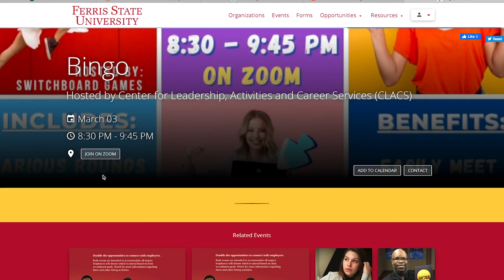The Ferris Lowdown: Spring 21 Week 8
Join Social Media Correspondent Mercedes this week for another week of events in the Ferris Lowdown.

Video shot & edited by TDMP Senior/News Services Video Intern Kristin Kirsch